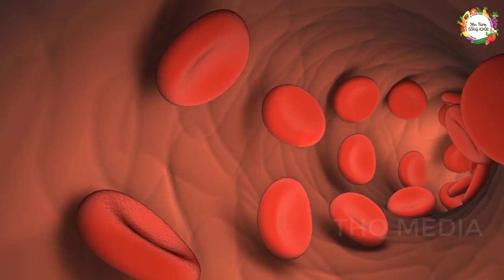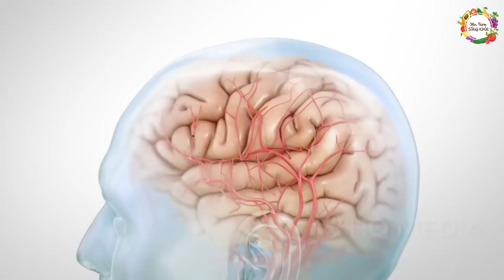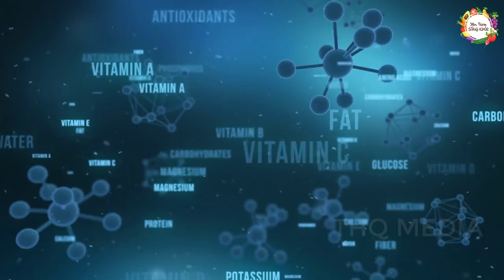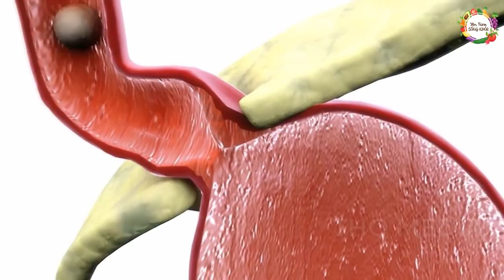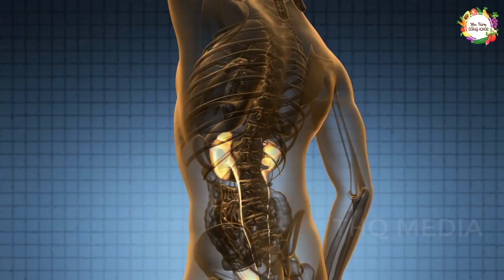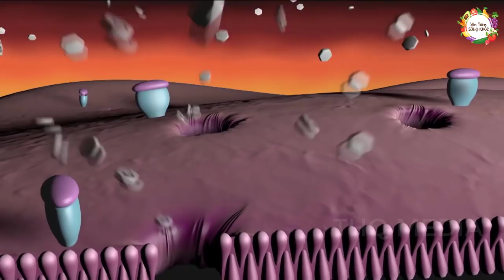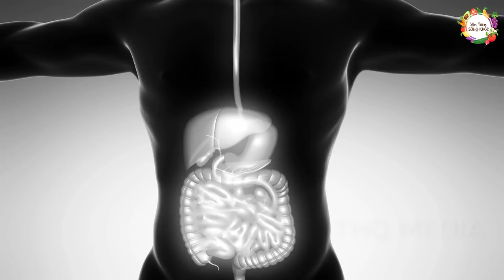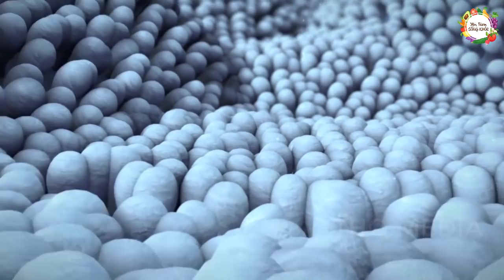Cứ tưởng ĂN CHUỐI là TỐT, NGUY HIỂM TỚI SỨC KHỎE nếu ăn theo cách này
Nếu bạn vẫn ăn chuối thường xuyên thì nhất định phải biết điều này, kẻo nguy hiểm đến sức khỏe. Cho dù chuối có tác dụng rất tốt nhưng vẫn gây ảnh hưởng tới sức khỏe và cuộc sống của bạn nếu bạn không biết những điều cơ bản này, Hãy xem ngay để dừng lại thói quen ăn chuối nguy hiểm nhé!